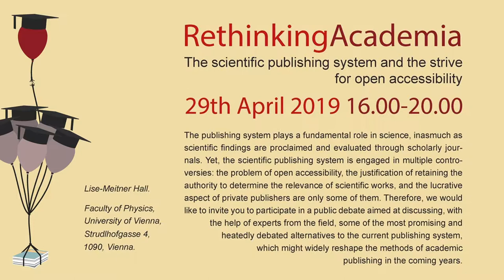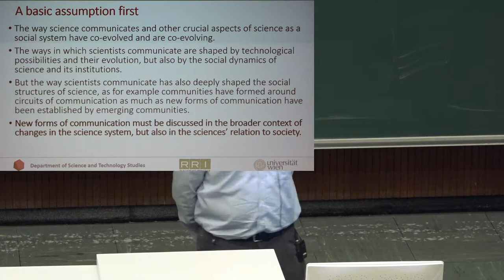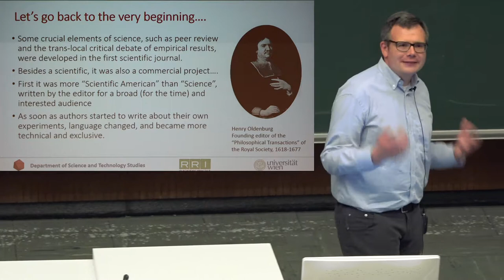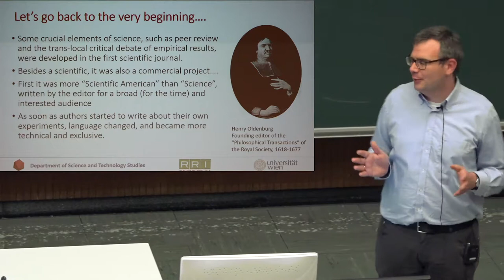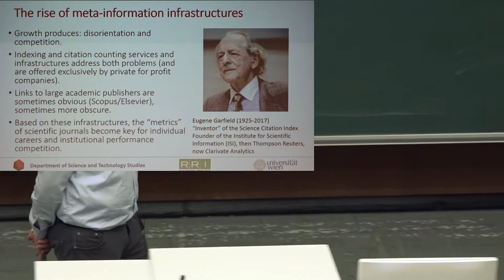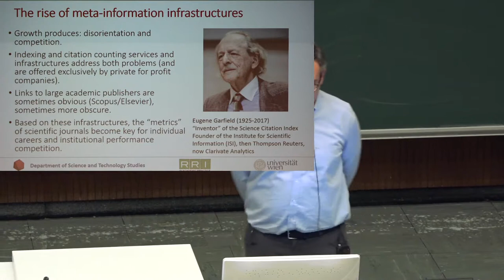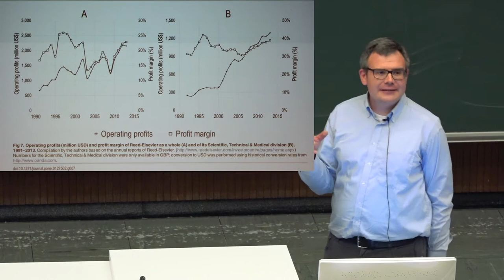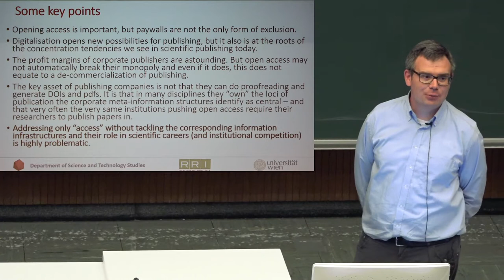Rethinking Academia 1 - Maximilian Fochler: Historical Overview on Scientific Publishing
In this talk, some brief historical and contemporary examples are used to show which important functions scientific publishing has, beyond its prime aim of exchanging relevant information: it touches on the role of communication in establishing scientific communities and the corresponding processes of inclusion and exclusion of both other researchers and lay publics, as well as on the recent entanglement of publication practices with career and reward structures.